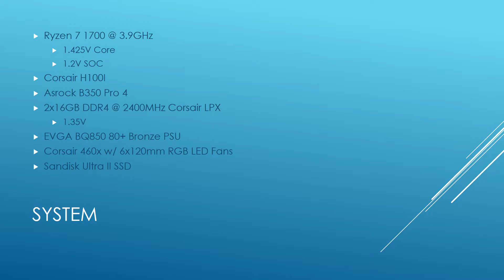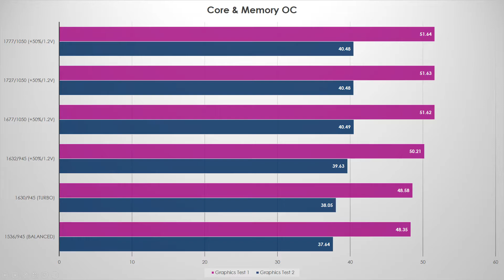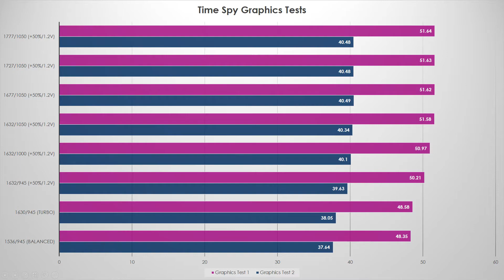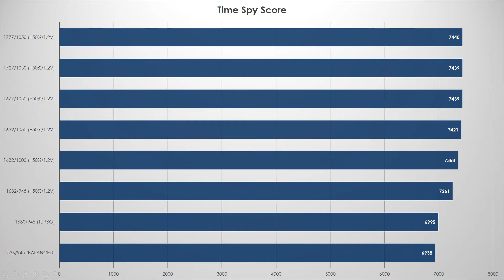Vega 64 Hitting 2000MHz??? Can this really be true???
Ryzen 7 1700
Corsair H100I V2
AMD Vega 64
EVGA BQ 850W PSU
Corsair 460x
ASrock B350 Pro 4
Corsair LPX DDR4
NVME SSD